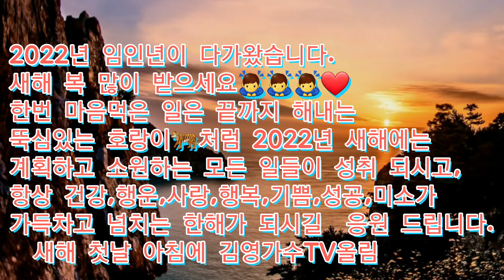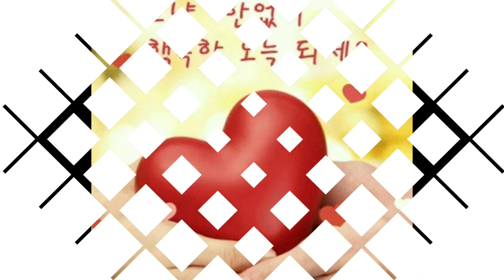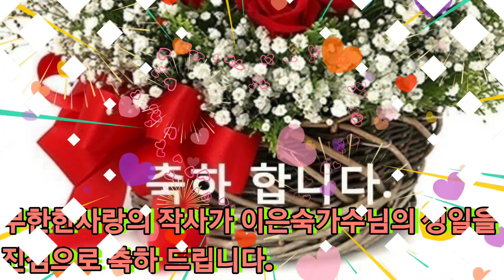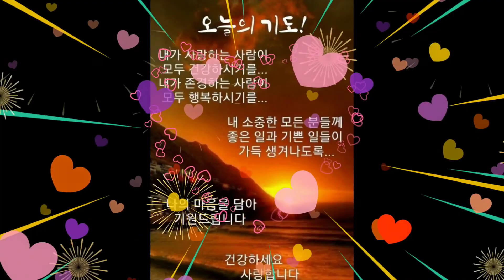새해 복 많이 받으세요🙇‍♂️🙇‍♂️🙇‍♂️ 하나뿐인사람아 김수동.작사.작곡 김영노래 무한한사람 이은숙작사 김수동작곡 김영노래 이은숙작사가님의 생일을 축하드립니다 🎊🎊🎊🎂🎂🎂💐💐